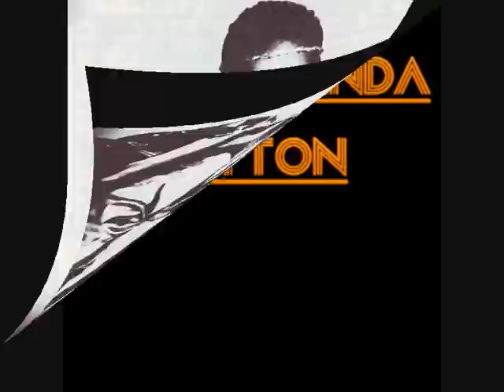Mike & Brenda Sutton - We'll Make It